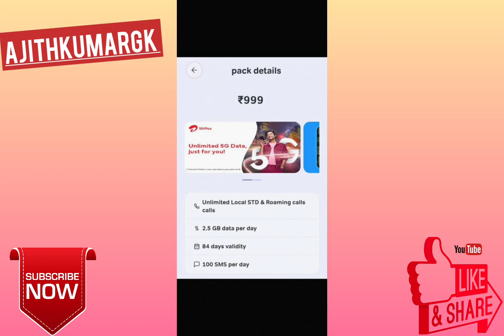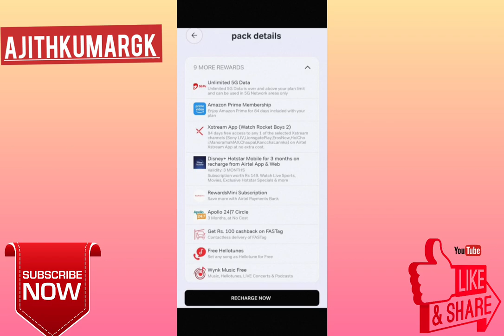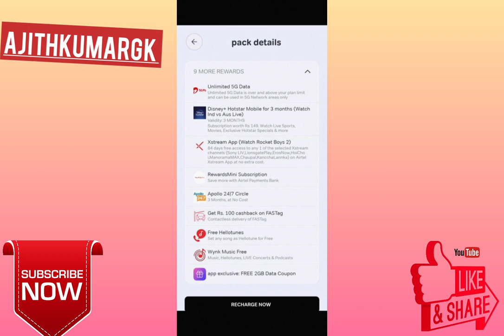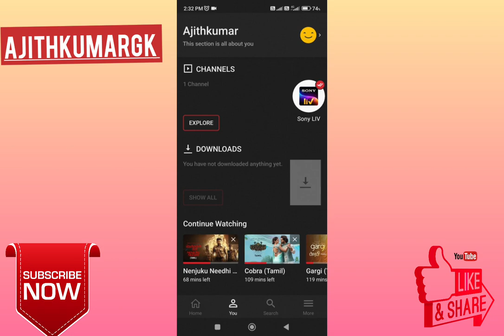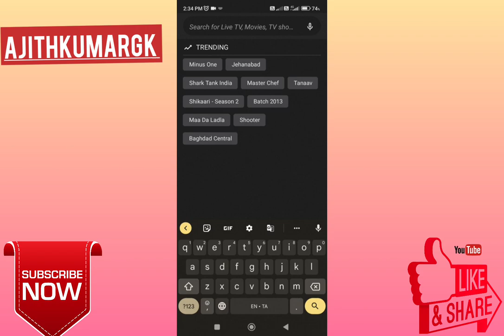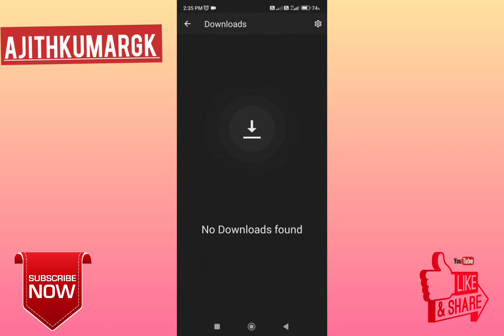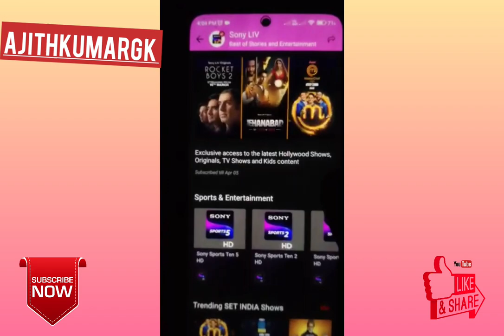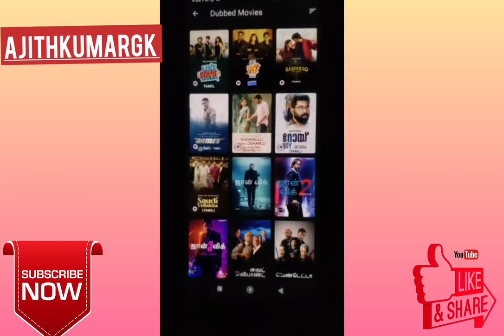Airtel Xstream app /Sony liv app free how to used airtel sonyliv airtel xstream